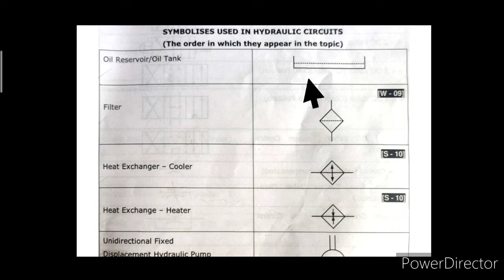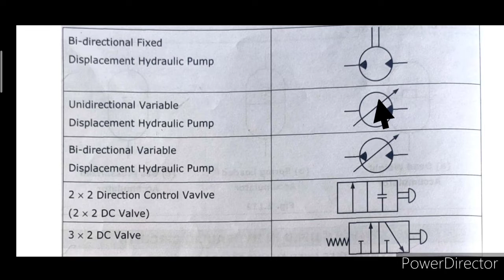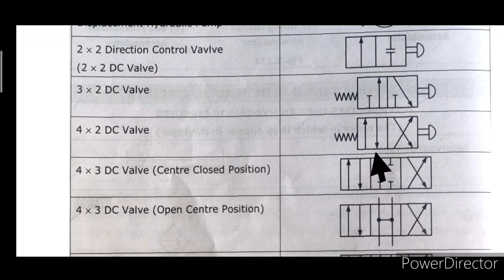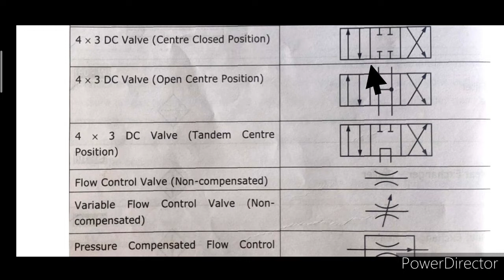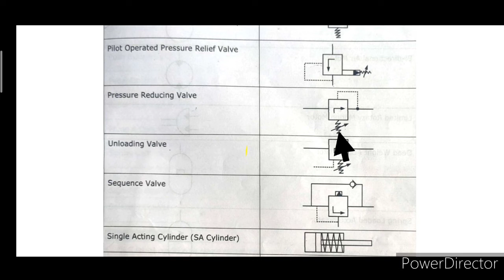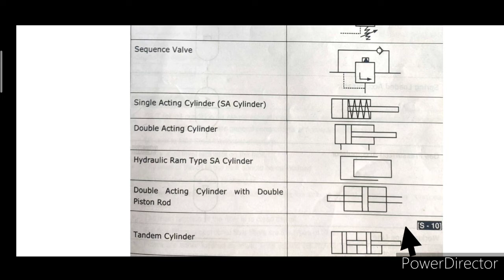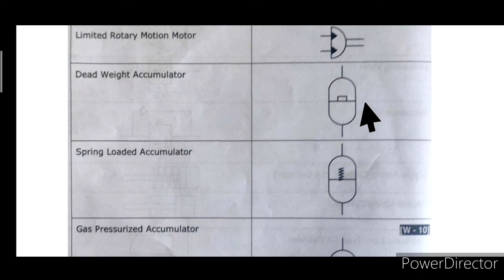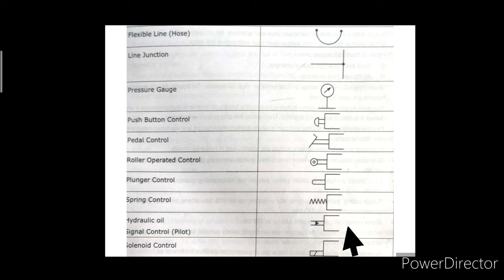Basic hydraulic symbols ! Basic hydraulic symbol explanation in hindi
All basic hydraulic symbols with explanation of reading symbols